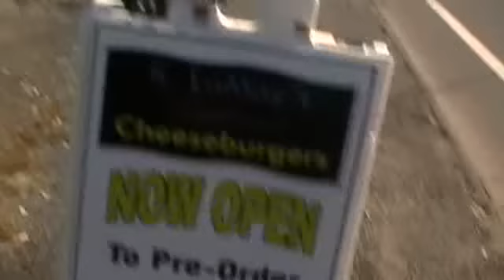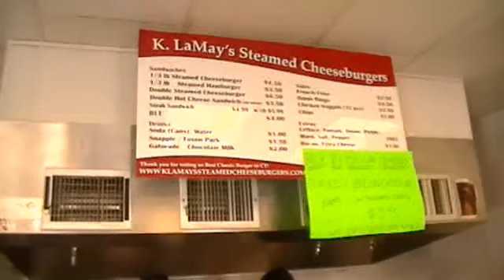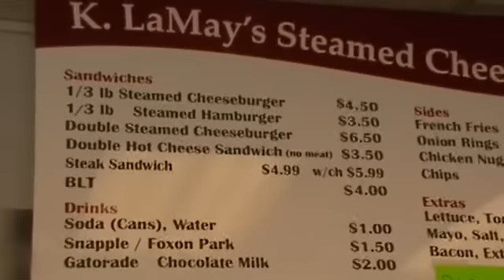Steamed Cheeseburger at K LaMay's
The infamous, awesome steamed cheeseburger, as only Kevin LaMay can do it.  Do not be fooled by impostors; this is the real thing right here!